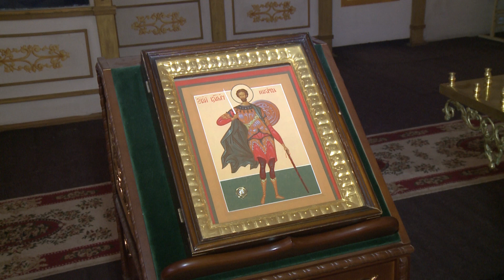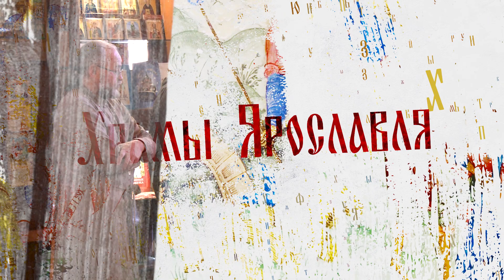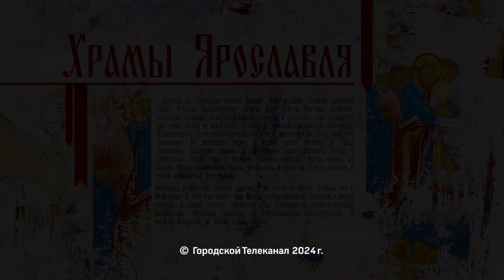Храмы Ярославля / церковь Николы Мученика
Самый интеллигентный храм Ярославля. Так в народе говорят о церкви Никиты Мученика, что на улице Победы. Освященная в 1905 году она относится к самым молодым, хотя место намоленное, прежде здесь располагалась церковь Сретенья, поэтому сегодня в храме престольный праздник. Документальный проект журналиста Городского телеканала Марины Смарагдовой расскажет об архитектуре, истории и святынях Никиты Мученика.